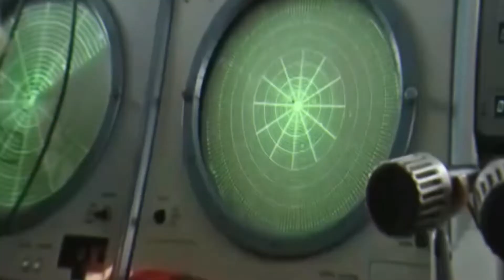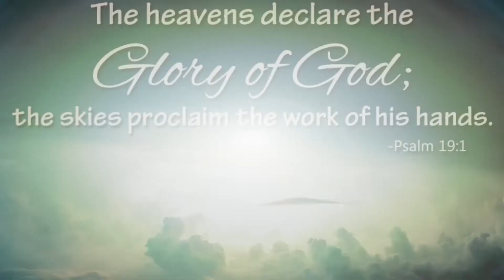Trailer 3 | FLATTEN THE CURVE BY RTS PLATFORMS